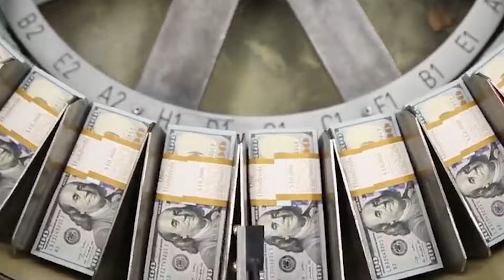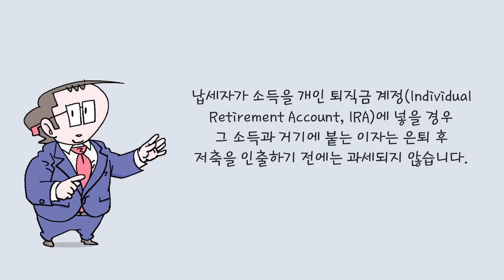[투자자를 위한 경제학] 401K-미국 은퇴자들이 노후 걱정을 하지 않는 이유 (401K-Why retirees don't worry about retirement.)